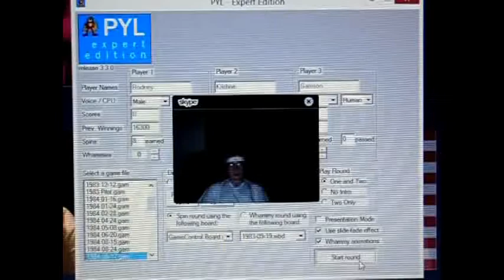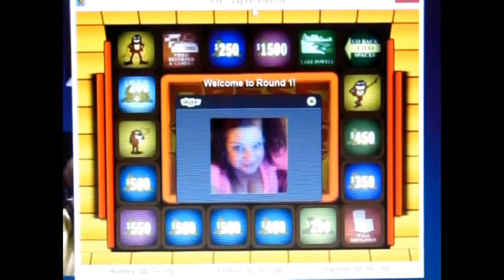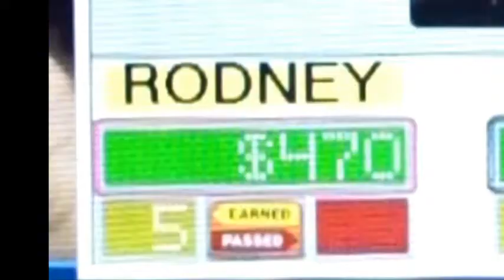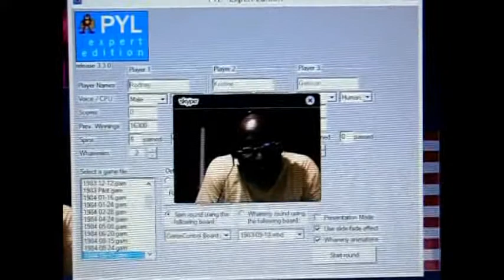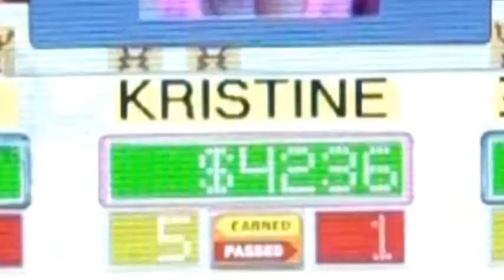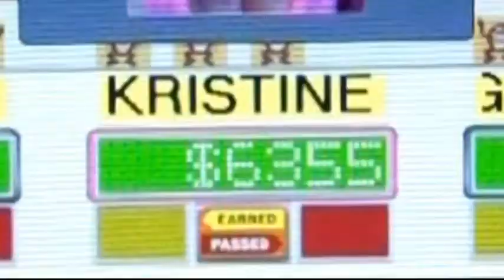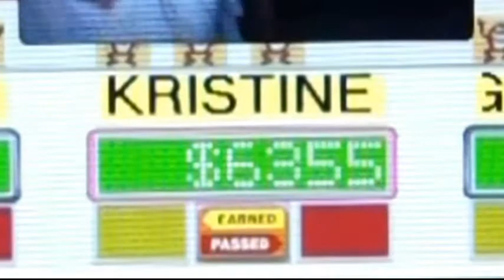Press Your Luck Expert Season 2 Episode 27 rodney1279 Vs. Kristine Klebrowski and NG2CNetwork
After a successful 26th episode, I've decided to go ahead with episode 27 of my 2nd season of Press Your Luck Expert.  My returning champion is rodney1279 with a 1-game winnings total of $16,300.  Today, he will be taking on NG2CNetwork and Kristine Klebrowski.  Will Rodney make it 2 wins?  Will Gary or Kristine have something to say about it?  You'll have to watch to find out.  Enjoy.